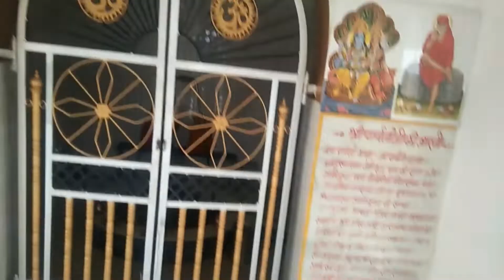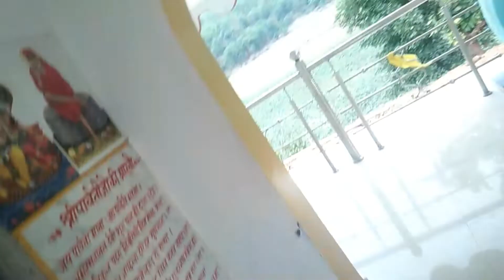Nirjara Vlogs Mani Mandir Pratappur Anil Manikpuri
Nirjara Vlogs

shiv Mandir Mani Pratappur

इस वीडियो में मानी प्रतापपुर का शिव मन्दिर को दिखाया गया है इसी तरह नए नए वीडियो देखने के लिए हमारे यू ट्यूब चैनल Nirjara Vlogs को सब्सक्राइब जरूर करें एवं बेल आईकन की घंटी को दबाना ना भुले धन्यवाद